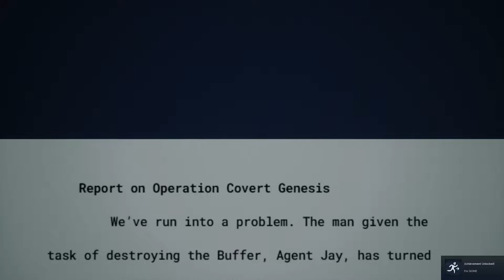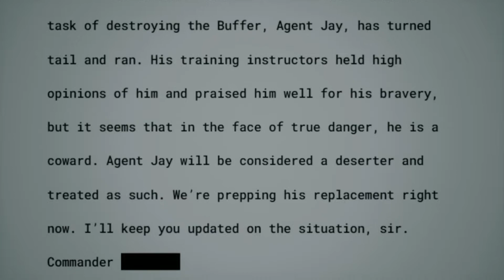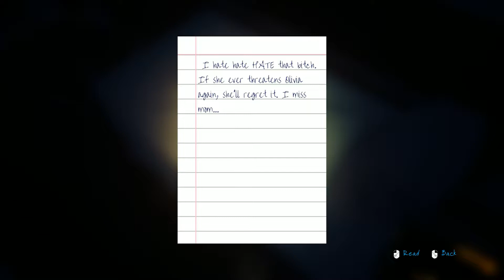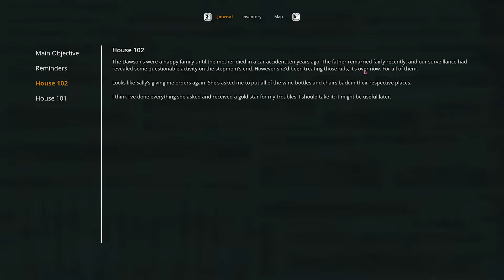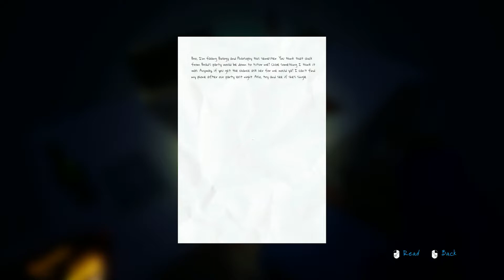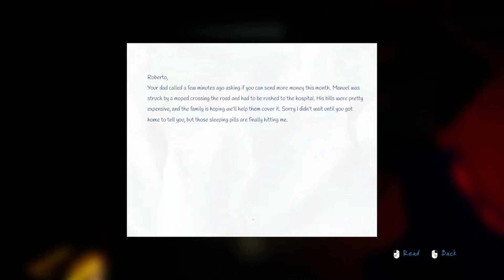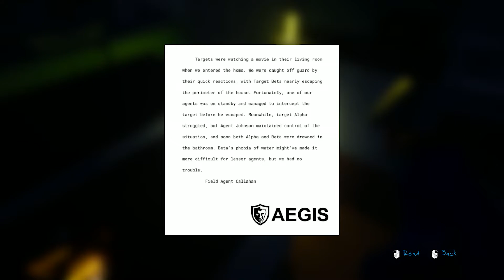I found a town occupied by AI...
born into fear - indie horror game

Just a small channel trying to grow with your help that can happen. Thank you, for the support.